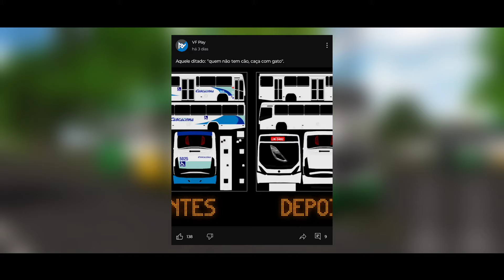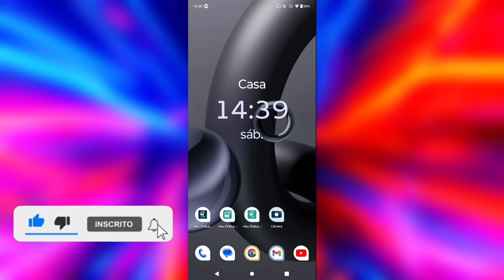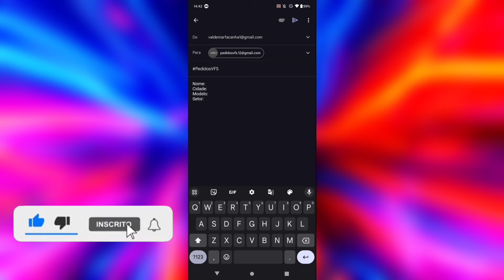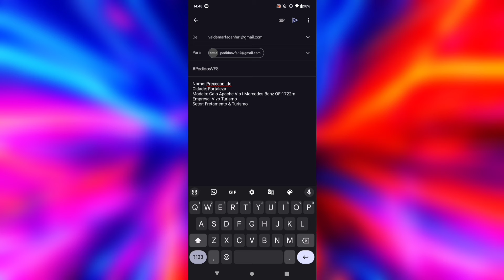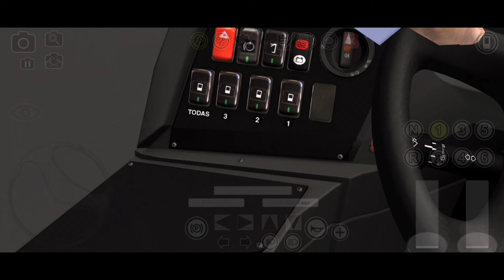Fazendo viagem na ROTA AMARELA da TGA!! - Marcopolo Torino 2014 MB OF-1721 BT5 | ⊱ 𝗩𝗙 𝗦𝗶𝗺𝘂𝗹𝗮𝗻𝗱𝗼 ⊰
➨ Tutorial de Envio: 08:51 a 10:54

Obs: Preencha todos dos devidos dados corretamente.
Obs²: São aceitos Pedidos de empresas que operem dentro do Ceará.
Obs³: Aceito de qualquer empresa de qualquer setor.

𝘌𝘹𝘤𝘭𝘶𝘴𝘪𝘷𝘢𝘮𝘦𝘯𝘵𝘦 𝘱𝘢𝘳𝘢 𝘷𝘰𝘤𝘦 𝘲𝘶𝘦 𝘲𝘶𝘦𝘳 𝘢𝘫𝘶𝘥𝘢𝘳 𝘰 𝘤𝘢𝘯𝘢𝘭 𝘧𝘪𝘯𝘢𝘯𝘤𝘦𝘪𝘳𝘢𝘮𝘦𝘯𝘵𝘦. 𝘝𝘰𝘤𝘦 𝘱𝘰𝘥𝘦 𝘢𝘫𝘶𝘥𝘢𝘳 𝘤𝘰𝘮 𝘢 𝘲𝘶𝘢𝘯𝘵𝘪𝘢 𝘲𝘶𝘦 𝘥𝘦𝘴𝘦𝘫𝘢𝘳, 𝘴𝘦𝘫𝘢 𝘱𝘰𝘶𝘤𝘰 𝘰𝘶 𝘮𝘶𝘪𝘵𝘰, 𝘴𝘦𝘳𝘢 𝘧𝘰𝘳𝘵𝘦 𝘢𝘤𝘦𝘯𝘵𝘶𝘢𝘤ã𝘰 𝘯𝘰 𝘪𝘯𝘷𝘦𝘴𝘵𝘪𝘮𝘦𝘯𝘵𝘰 𝘦𝘴𝘵𝘳𝘶𝘵𝘶𝘳𝘢𝘭 𝘦𝘮 𝘷𝘪𝘥𝘦𝘰𝘴 𝘦 𝘱𝘢𝘳𝘢 𝘢 𝘤𝘰𝘮𝘶𝘯𝘪𝘥𝘢𝘥𝘦 𝘥𝘰 𝘗𝘳𝘰𝘵𝘰𝘯 𝘉𝘶𝘴 𝘚𝘪𝘮𝘶𝘭𝘢𝘵𝘰𝘳.